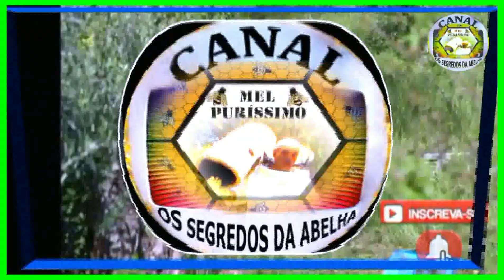A Saida e Chegada de um Enxame..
🔔 Subscreva e selecione o ícone de sino para ver novos vídeos:
A todos aqueles que visitarem o meu canal, muito obrigado...
Gostaria de vos dizer que, os vídeos que aqui coloco, têm um propósito ENSINAR E FAZER
DIVULGAÇÃO DA APICULTURA
As abelhas são insetos voadores, conhecidos pelo seu papel importante na polinização.